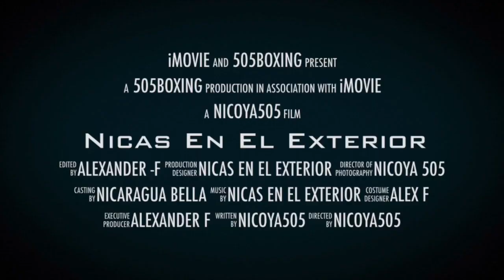Gallo Estrada se consagra mejor boxeador de las 115 libras al derrotar a tetra campeón nicaragüense